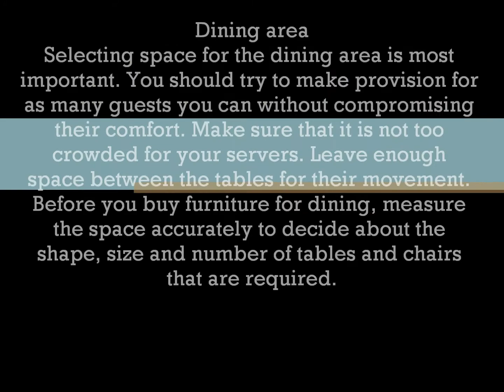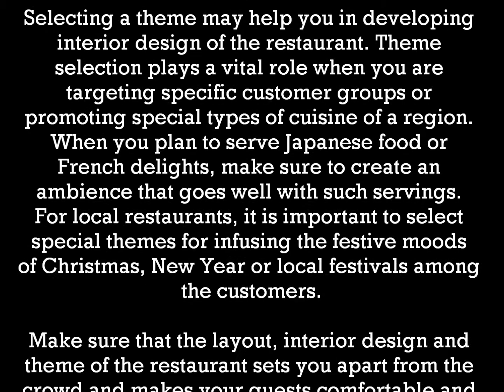5 Tips on Restaurant Interior Design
While starting a new restaurant you may be wondering about the interior design and dominant theme of the space. There are several techniques for setting up the space in an inviting, appealing way that will set the mood for customers to have a happy dining experience.